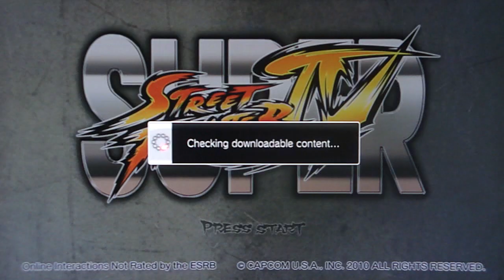SSF4 AE - I forgot to switch to Endless D:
for 3 videos.lol @ me